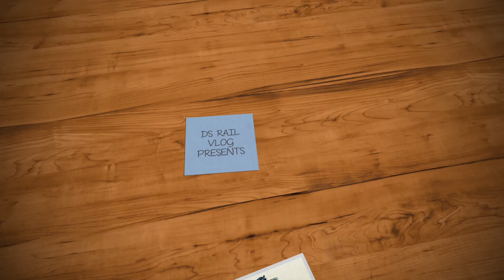12149 PUNE DANAPUR EXPRESS !! INDIAN RAILWAYS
"looking fresh new wdp4d of pune shed with 12149 pune danapur express"